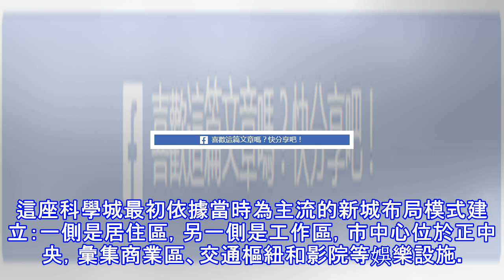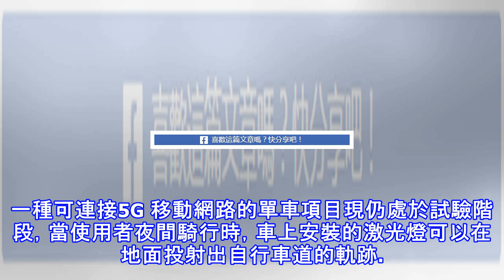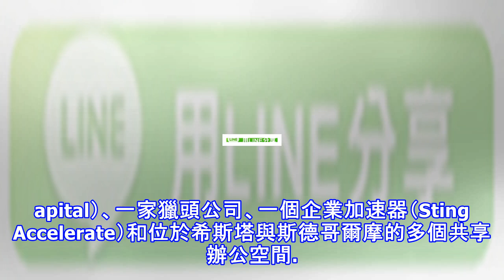瑞典的「矽谷」，科學城希斯塔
原標題：瑞典的「矽谷」，科學城希斯塔 Skype、愛立信、Mojang……這些品牌的共同點在於它們的總部皆位於希斯塔（Kista，讀音為「chii-sta」），距離斯德哥爾摩市中心約15 公里的一座新興城市。這座新城誕生於1970年代末，被譽為歐洲首個信息通信技術的矽谷。 (adsbygoogle = window.adsbygoogle || []).push({}); 一走出地鐵站便會有切身感受：眾多新建築圍繞開闊的商業中心和火車站而建，高處赫然林立著幾乎所有著名企業的標誌牌：除了本土品牌愛立信，還有IBM、華為、諾基亞、甲骨文、微軟、英特爾等等。所有電子、計算機和遠程通信領域的領軍企業，...